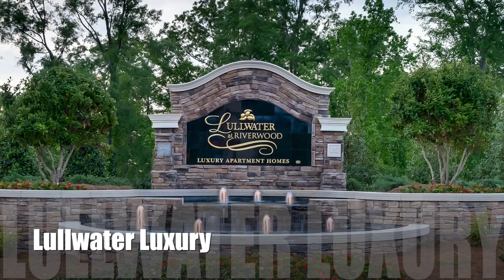Lullwater At Riverwood, Evans, GA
Luxury Apartment Living in Evans, GA close to Augusta, GA